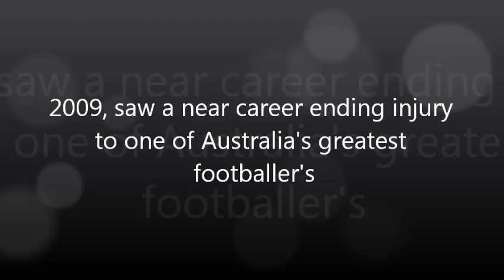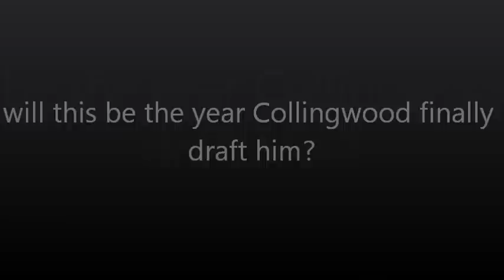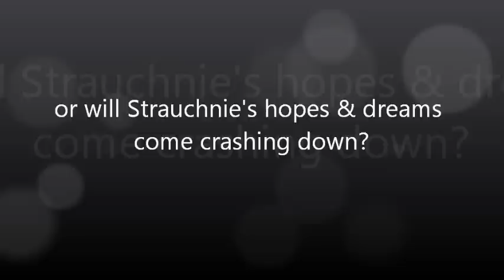Bryan 'Strauchanie' Strauchan EJ Whittens Legends Trailer 2011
A Preview to strauchanie's 2011 ej whittens legends game this year, enjoy!